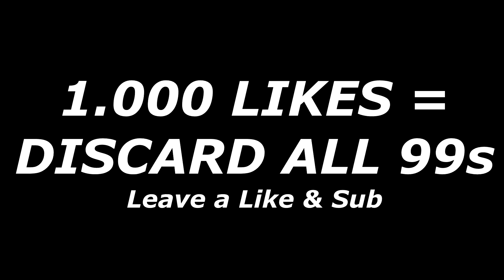I DISCARD PELE & RONALDO! BEST WALKOUT PACK OPENING on YouTube in my life🔥 Fifa 22 Ultimate Team PS5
I DISCARD PELE & RONALDO! BEST WALKOUT PACK OPENING on YouTube in my life🔥 Fifa 22 Ultimate Team PS5 1000 LIKES?